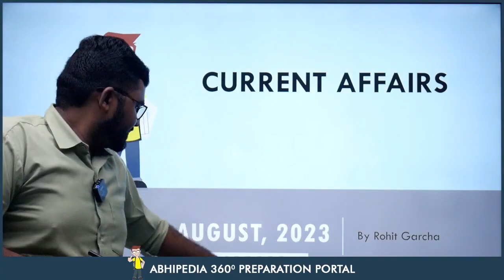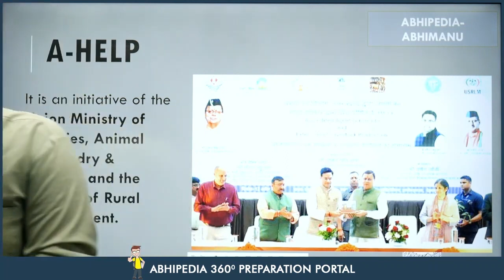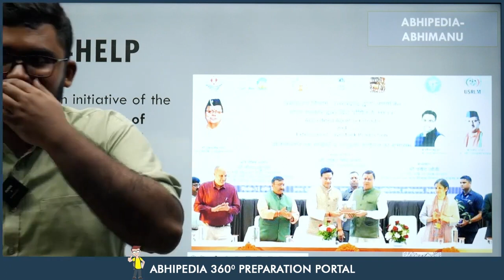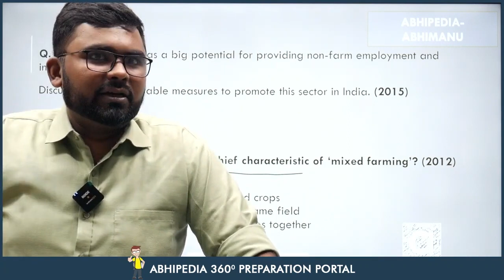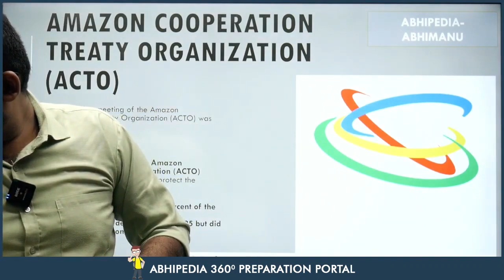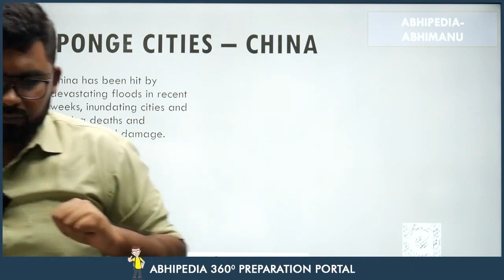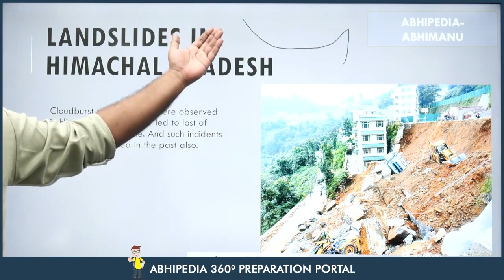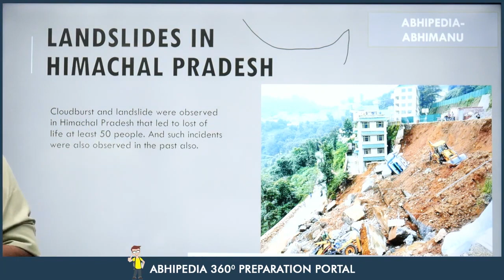Target UPSC 2024: Weekly Current Affairs by Rohit Garcha Sir : August Date 14 - 21 | abhimanu IAS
Rohit Garcha brings you a comprehensive analysis to target UPSC 2024 Exam. Here You will get  weekly current affairs for the 13th week of August. Stay ahead in your preparation by staying informed about the most relevant and important events and updates.